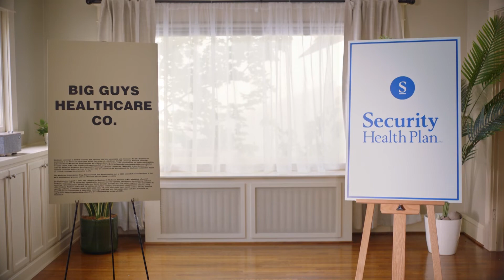The Jerry Sinz Show (S3 E7)